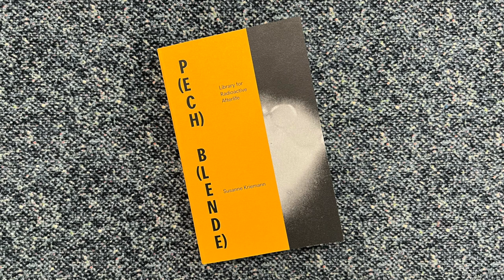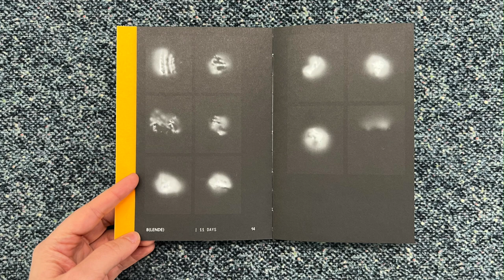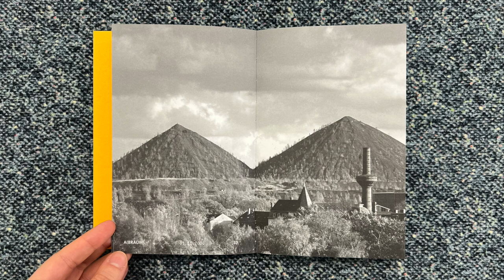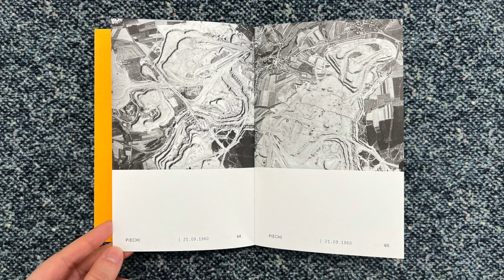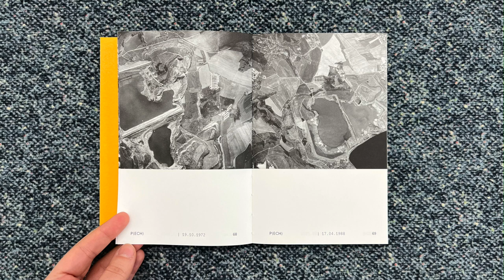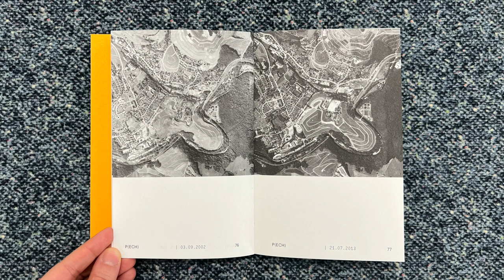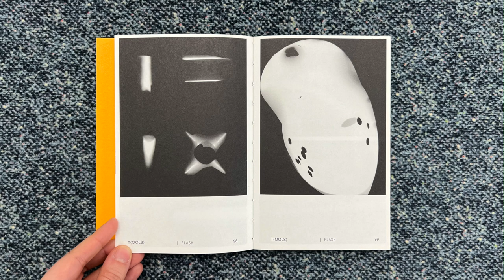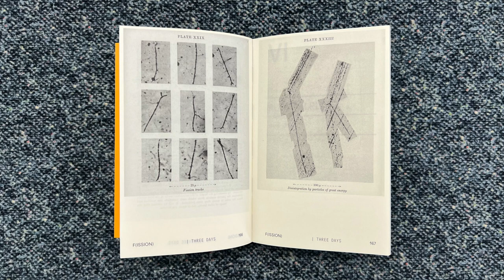Radioactive landscapes of East Germany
In this video I read from a book titled P(ech) B(lende) Library for Radioactive Afterlife, by Susanne Kriemann, published by Spector and Schering Stiftung